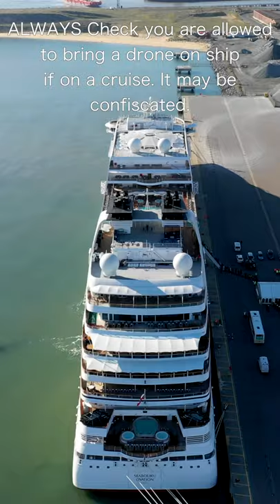Drones on Cruise Ships - what you NEED to know!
The Rough Guide to Flying Drones around Cruise Ships. This is a very short introduction on what you need to know before taking your drone on holiday with the intention of flying it around or near the ship you are sailing on. It's only an extremely brief outline and before you DO take a drone with you, we highly recommend looking much deeper into the local laws, regulations and even how to operate your drone in highly changeable conditions. We hope this gives you a taste and of course all set to a background of some lovely 100% original drone footage from Visit With Us! Enjoy!

We are very proud to be official Brand Ambassadors for Panache Cruises, the UK specialist in Elite Ocean, River, Expedition and Yacht Style cruising, founded by James Cole, one of the most recognised names in the cruise industry. Click on the link or give them a call on the number below and one of their dedicated Cruise Connoisseurs will discuss your perfect cruise.

Join us on FaceBook: search for The Luxury Cruise Society